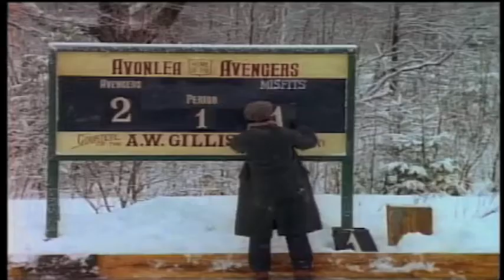Road to Avonlea I Top 10 Episodes *411popCulture*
On this episode, we look back at the top 10 episodes from Road to Avonlea. These episodes spanned the first three seasons, but we will do a follow up of Road to Avonlea: Top 10 Episodes Seasons 4-7. *NOTE: This is an updated version of a previous upload. One that you will not need Dramamine to watch.

"411popCulture"
Real People Talking About Really Everything
Host/Director/Editor: Justin Steele

"Road to Avonlea"
Released by Sullivan Films / CBC / Disney
Created by Kevin Sullivan
Starring: Sarah Polley, Jackie Burroughs, Lally Cadeau, Cedric Smith, Gema Zamprogna, Zachary Bennett, Michael Mahonen, and Mag Ruffman